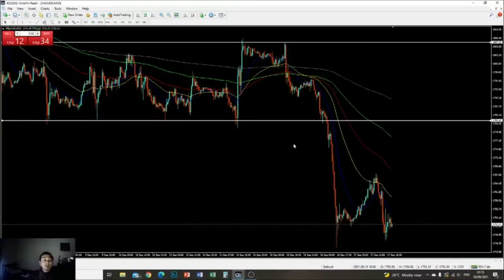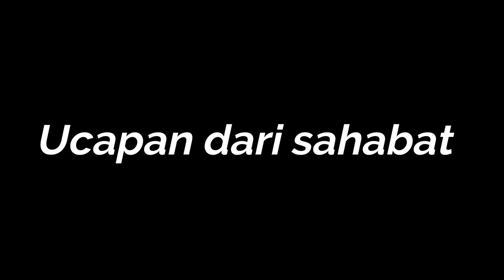Part 3 | Kawan gadoh dah kahwin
kebahgiaan itu datang dengan melihat orang lain bahagia. Terus menyebarkan kebaikan didunia ini. Tahniah kepada sahabat, semoga keluarga dibina mendapat rahmat Allah dan selamat dunia dan akhirat.